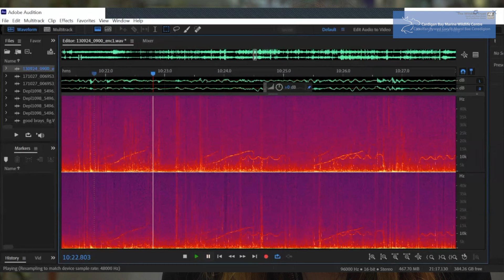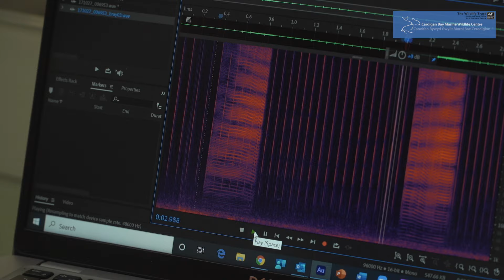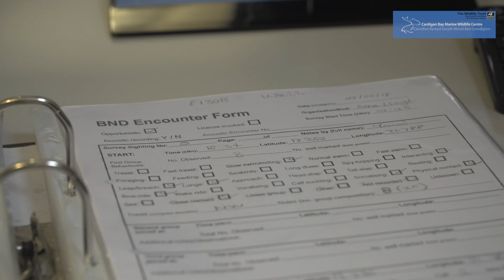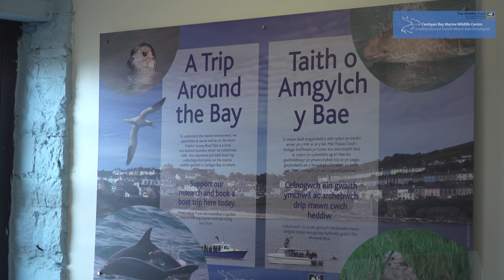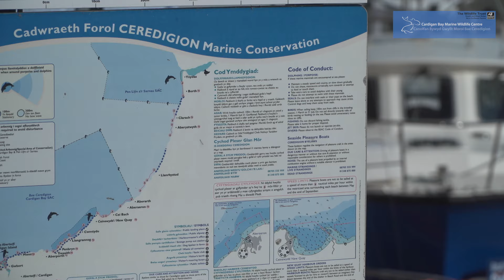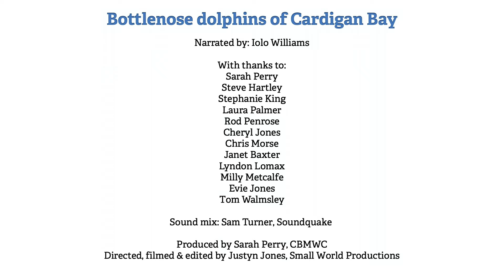Bottlenose dolphins of Cardigan Bay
Insights into the lives of bottlenose dolphins in Cardigan Bay are revealed in this new feature video all about the Bottlenose dolphins of Cardigan Bay, Wales, narrated by Welsh naturalist, TV and radio presenter and author Iolo Williams.

Featuring information about dolphin related tourism, individual dolphin identification, dolphin vocalisations and communication and their conservation.

This video has been created as part of the Living Seas Wales project and was made possible thanks to funding from the National Heritage Lottery Fund (NHLF) and Players of the People's Postcode Lottery (PPL).

Please make a donation and help us to conserve and protect these animals and one of the last homes of the British bottlenose dolphins

Cardigan Bay is a haven for marine wildlife, located on the coast in the middle of Cardigan Bay is the small town of New Quay (Cei Newydd), known for being a hot spot for sightings of bottlenose dolphins. Bottlenose dolphins visit New Quay harbour regularly throughout the year, with increased activity from April through until November.

for more information about the Cardigan Bay Marine Wildlife Centre (CBMWC), New Quay and follow us on all the usual social media platforms!

Bottlenose dolphins of Cardigan Bay, narrated by Iolo Williams
With thanks to:
Dr Sarah Perry
Steve Hartley
Dr Stephanie King
Laura Palmer
Rod Penrose
Cheryl Jones
Chris Morse
Dr Janet Baxter
Lyndon Lomax
Milly Metcalfe
Evie Jones
Tom Walmsley

Sound Mix: Sam Turner, Soundquake
Produced by Dr Sarah Perry, CBMWC
Directed, filmed & edited by Justyn Jones, Small world Productions